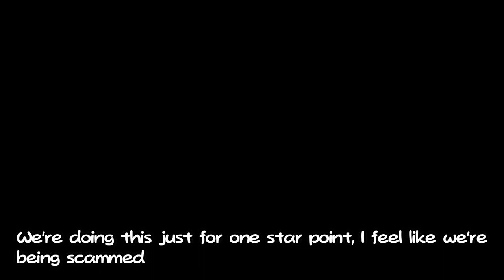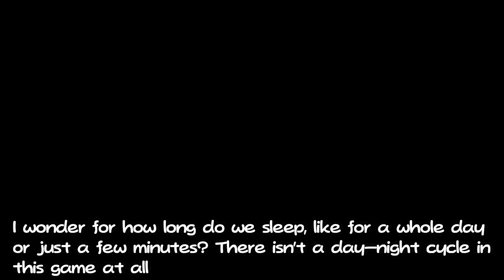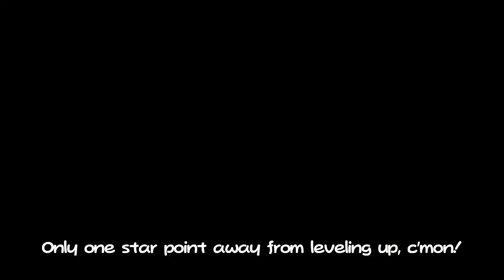Paper Mario The Thousand Year Door but the Great Gonzales makes fun of minor leaguers